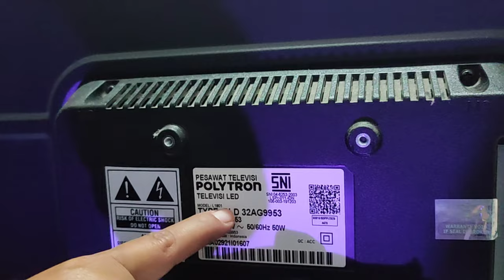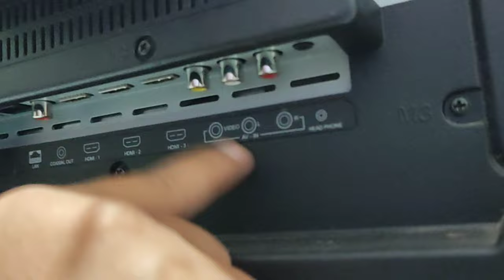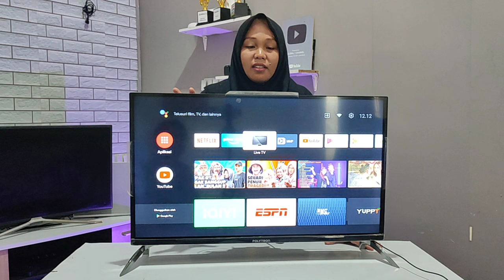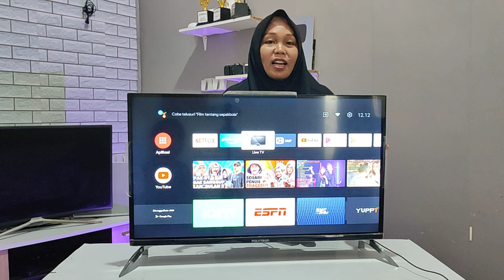Review Tv LED Polytron PLD 32AG9953 Cuma 2 Jutaan!!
Link pembelian

Smart Android TV dengan Garansi 5 Tahun dan dilengkapi dengan FREE 12 Bulan langganan Mola dan 3 bulan langganan Vidio Platinum
Mendukung aplikasi popular seperti Youtube, Netflix, Disney+ Hotstar dan lainnya yang dapat diunduh pada google play store.
- Androidtv support google assistant
- Resolusi HD (1366 x 768)
- Free Mola 12 Bulan, Vidio Platinum 3 Bulan
- Google Play Store, Netflix, Youtube, Bluetooth Remote
- Design Frameless
- Dual Band Wifi (2.4 / 5 GHz)
- Support Digital TV (DVB-T2)
- Garansi 5 Tahun
USB : 2
HDMI : 2
Resolusi : 1366 X 768 (HD Ready)
Tegangan : 180  240V-50/60Hz
Konsumsi Daya : 50 Watt
Dimensi Produk : 775(W)x211(D)x493(H) in mm
Garanasi : 5 Tahun ( Termasuk PANEL LED, kena petir, sparepart, jasa dan Remote )